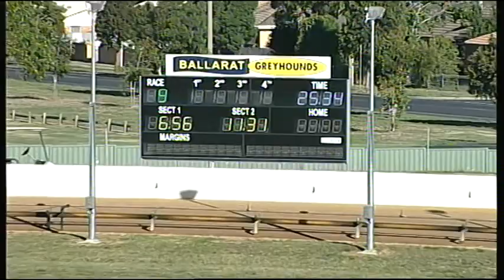BAL TUE 21 FEB 17 R9